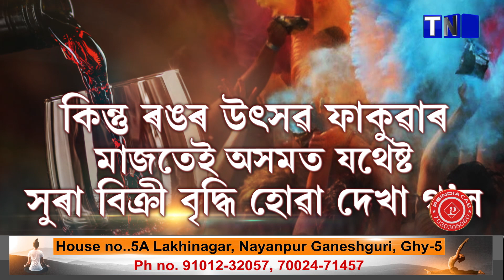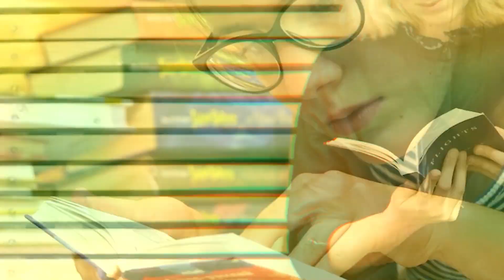Wine sale worth Rs 10 crore in the state